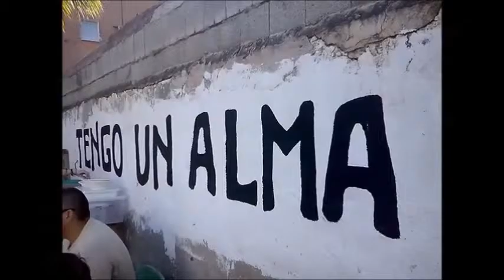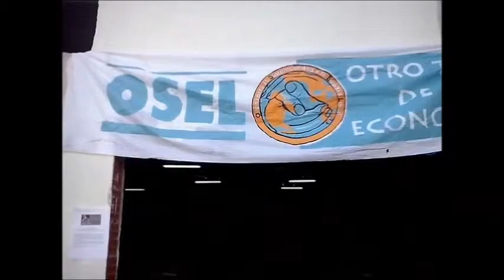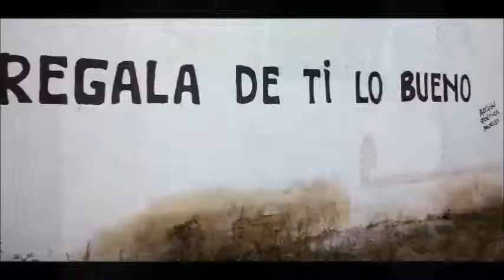Amor, revolución y libertad Primer cumpleaños del CSA La Higuera Murcia Jueves